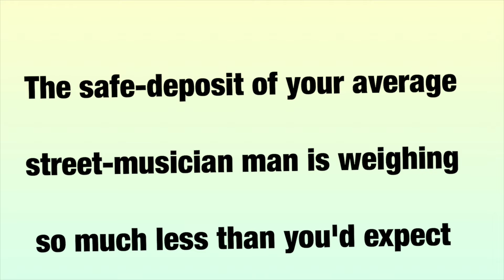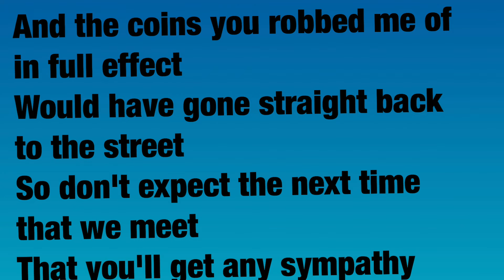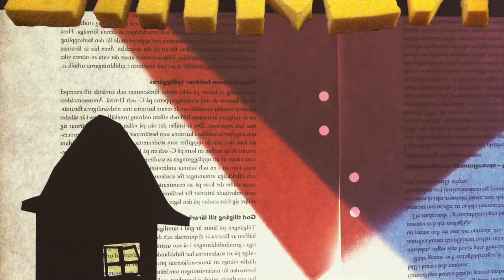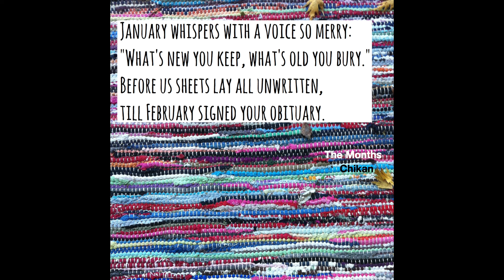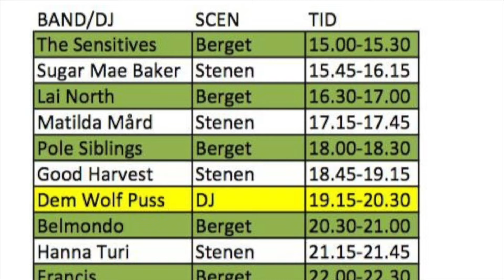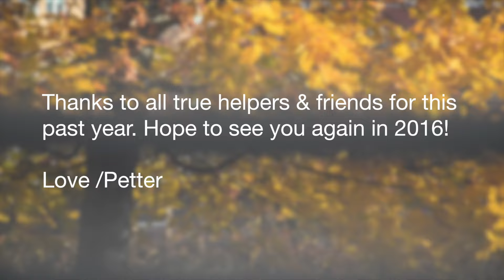Helper and Friend (Chikan 2015) official video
Photography, music and lyrics: Petter Söderberg

Additional photo cred in this video: Gefle Fotostudio, Kristian Matsson, Kalle Bergdahl, Erica Sofia Garbo.